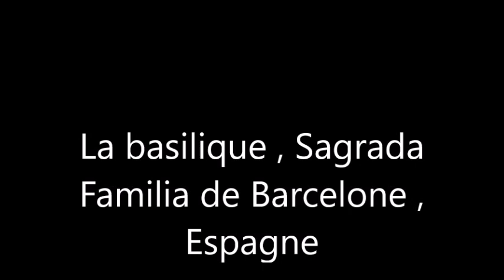La basilique de Sagrada familia de Barcelone , Espagne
La Basilique de Sagrada familia de Barcelone est en train de rénover , cette année . Mais il y a beaucoup de touristes qui ont visité avec plaisir . Voici cette vidéo qui vous montre le tour de l'église .